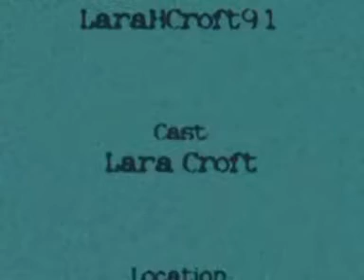Tomb Raider Groove Armada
This video is of Tomb Raider 2 Lara Croft